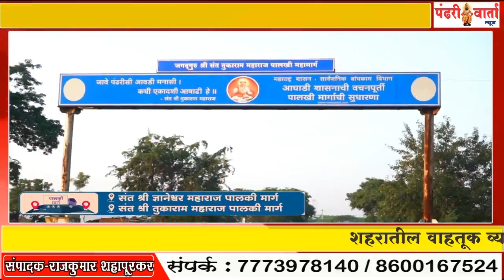परिचारक गटाच्या २०१६ न.पा.निवडणूक वचननाम्यातील वचनपूर्तीच्या दिशेने पुढचे पाऊल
सोलापूर तीन रस्ता ते गोपाळपूर चौक रिंगरोडच्या हालचाली सुरु
भूसंपादन प्रक्रियेला मिळणार गती,जिल्हाधिकाऱ्यांनी घेतली बैठक